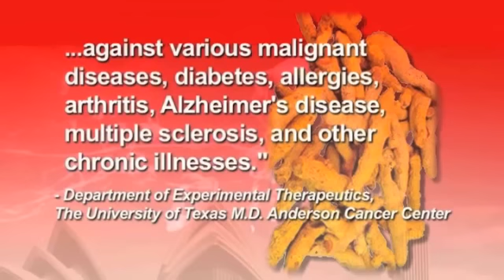Turmeric- an Ancient Cure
Watch to see why turmeric is one of the best examples of an ancient cure for modern diseases.